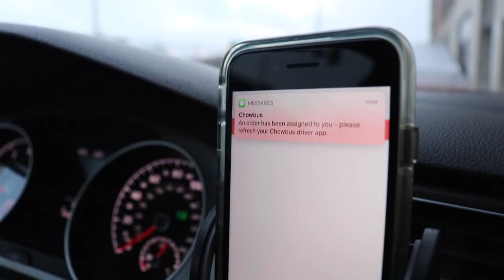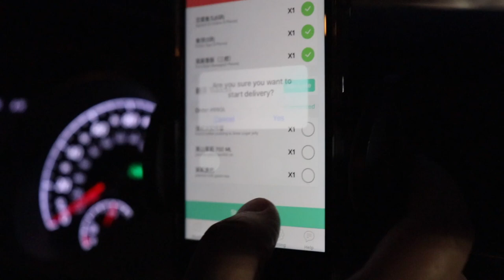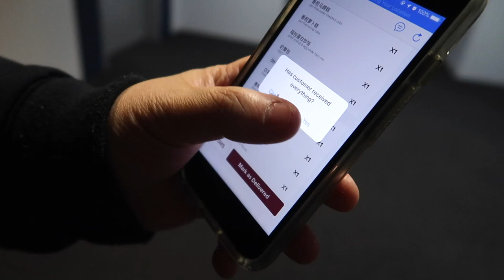今天挑战：在北极圈送餐是一种什么样的体验？